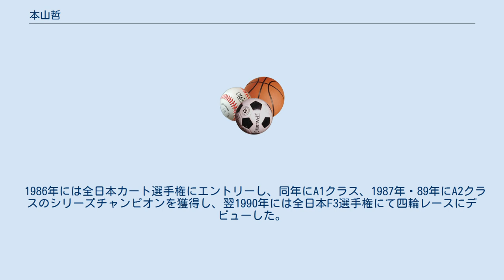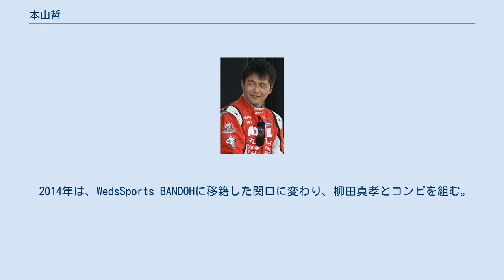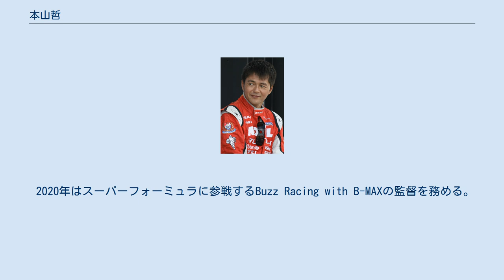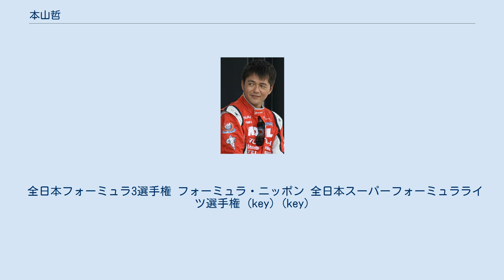本山哲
本山 哲（もとやま さとし、1971年3月4日 – ）は、東京都出身のレーシングドライバー。
 両親がレーシングカートのサーキット場「サーキット秋ヶ瀬（埼玉県さいたま市桜区）」を経営していたことから、幼少時よりポケバイやレーシングカートに乗っており、少年時代にはポケバイの全国大会やレーシングカートのSL全国大会でも優勝している。
 1986年には全日本カート選手権にエントリーし、同年にA1クラス、1987年・89年にA2クラスのシリーズチャンピオンを獲得し、翌1990年には全日本F3選手権にて四輪レースにデビューした。
 国内トップカテゴリーでは1998年、2001年、2003年、2005年のフォーミュラ・ニッポンおよび、2003年、2004年、2008年の全日本GT選手権（現SUPER GT）・GT500クラスのシリーズチャンピオンを獲得しており日本を代表するトップドライバーの一人。
夫人は元レースクイーンの小寺雅子。
 フォーミュラー・ニッポンでの年間チャンピオン獲得後も海外進出には消極的だったが、2003年4月に幼馴染でもある親友・加藤大治郎（MotoGPライダー）がレース中事故死したことを機に積極的な海外進出を試みる姿勢に転換。
同年中にワールドシリーズ・バイ・ニッサンのテストに参加したほか、10月のF1日本GPでは、ジョーダン・フォードから金曜日のテスト走行に出走するなど、機会があれば海外のレースに参戦したいとの姿勢を見せるようになった。
なお、加藤の事故死以降、搭乗するレーシングカーにはMotoGPにおける永久欠番となった加藤のゼッケン「74」が記されたステッカーを貼付している。
 実際2003年末から2004年初頭にかけて、ジョーダン等のF1チームと交渉を持つも契約締結には至らなかった。
日本人ドライバーがF1に進出するためには、 海外におけるフォーミュラレースでの実績 トヨタやホンダ等のサプライヤーとのコネクション 資金力（個人スポンサーの持込など） が必要とされており、海外実績が非常に乏しく、日産自動車の開発ドライバーを務めていた本山は、F1に参戦中だったホンダやトヨタとの有力なパイプを持っておらず、レギュラードライバーの若年化も著しかったF1のシート獲得は非常に厳しいものであった。
その状況下でもさらに日産とルノーの資本提携関係を基にルノーF1のシートを目指し、スペインのヘレスサーキットで、ルノーのセレクションを受けているが、当時33歳となっていた本山の年齢なども含めて、ルノー側のニーズに合わず交渉は不調に終わった。
また、思うようにチームから求められる持参金が集まらない現実もあり海外進出は成らなかった。
 その後は国内レースに専念する方針に切り替え、前述のように2005年のフォーミュラ・ニッポンと2008年のSUPER GTでチャンピオンを獲得した。
また、この年の開幕戦において、ブノワ・トレルイエとのコンビでこの年からサーキットへとカムバックした日産・GT-Rのデビューウィンを果たし、その後シーズン3勝を挙げている。
 2009年には、フォーミュラ・ニッポンにエントリーしないこと（引退ではない）を自身のホームページなどで発表し、SUPER GTに集中することとなった。
開幕戦ではGT参戦通算100戦目を迎え、またシーズン2勝を挙げ、最終戦までチャンピオン争いをしていたが最終戦のもてぎでトレルイエのドライブ中にタイヤバーストに見舞われマシンが損傷。
シリーズ連覇を果たせなかった。
 2010年は、この年に装着していたミシュランタイヤとのマッチングに苦しみ不調に陥った。
さらに、チーム側が巻き返しを狙っていた第7戦富士では、直前に上陸した台風により富士スピードウェイ周辺の道路が被害を受け中止となったこともあり、未勝利に終わった。
 2011年は、再び装着タイヤをブリヂストンに戻し、第2戦富士で勝利を挙げるが、それ以降2戦連続ノーポイントに終わり、同じGT-Rを駆るMOLAの柳田真孝とロニー・クインタレッリにランキングで先行を許す。
しかし、第7戦オートポリスでは予選12番手スタートから追い上げを見せて優勝。
最終戦では、ポールポジションからスタートしたMOLAを5番手...